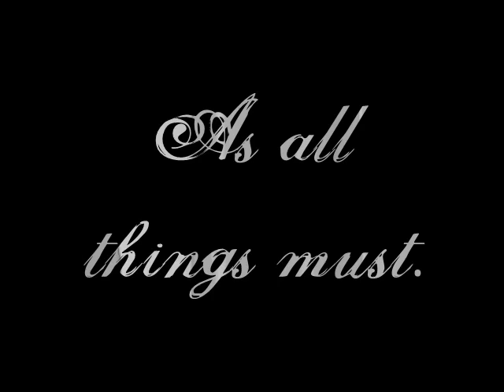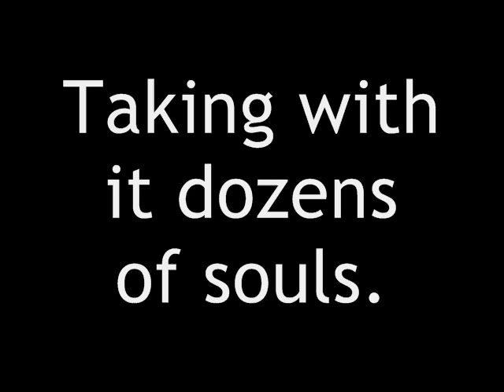Rose Red - America's Most Infamous Haunted House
The grandest Seattle estate is long gone, but its haunted mystery remains. Rose Red was demolished in 2001, taking with it dozens of souls.